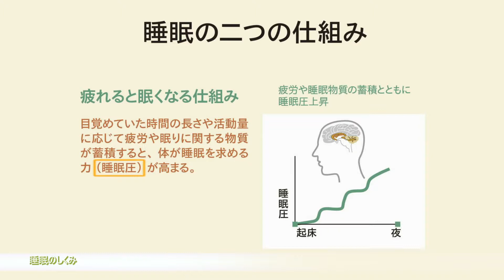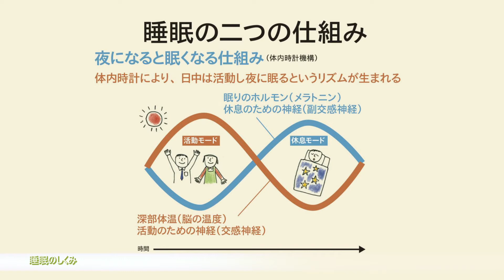睡眠のしくみ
健やかな睡眠のために　働く人の睡眠改善プログラム　e-learning VTR
Part2　睡眠のしくみ